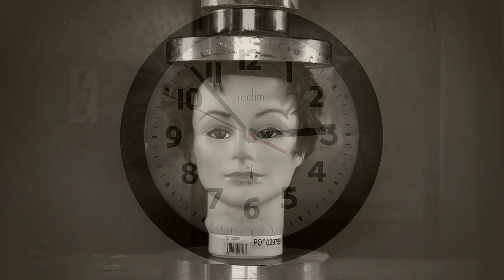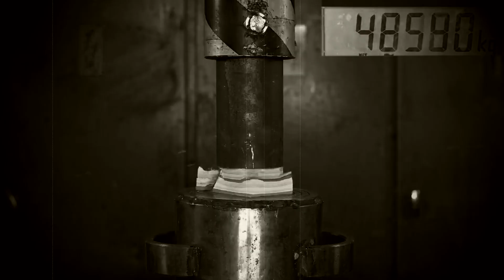Νιο.Στε. - Πίεση ( Visualizer )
Στίχοι - Παρουσίαση : Στέλιος748, Νιόνιος
Παραγωγή : Στέλιος 748
Post production, Ηχογράφηση: Ντόλος
Cuts: Dj Silkroad

Μίξη - Mastering : Incognito m. at Pine Line Music Lab

Εκτέλεση παραγωγής: Πείραμα 748